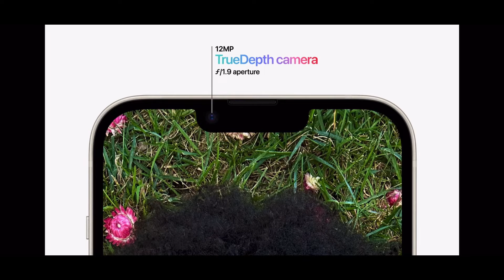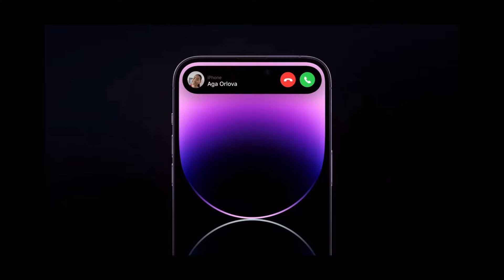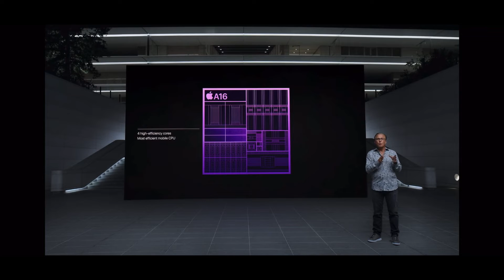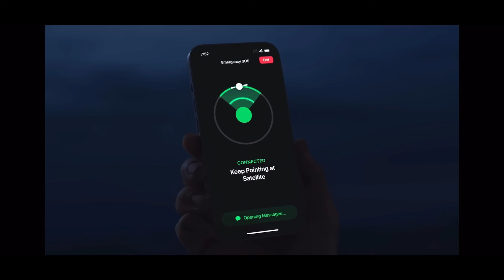iPhone 14 y más en Apple Far Out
Como es su costumbre en esta época del año, Apple actualizó su lineup de teléfonos y relojes durante en evento Far Out, donde debutaron los nuevos iPhone 14, la serie 8 de los Apple Watch y hasta nuevos audífonos